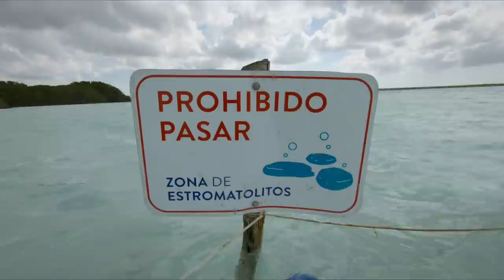THIS IS BACALAR | 48 hours at Mexico's most beautiful lagoon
Bacalar blew our minds! Here is what you can do in and around Mexico's paradise lagoon!

This video was filmed in the beginning of last year. At the moment it seems like the lagoon has lost its beautiful color because of the previous rainy season, but is slowly recovering. If you want to travel to Bacalar make sure to check how the situation is.